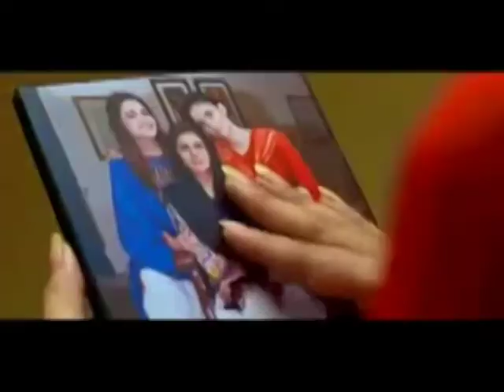Tashnagi Dil-ki-Title-Song-Har Pal Geo-Complete Song-hd